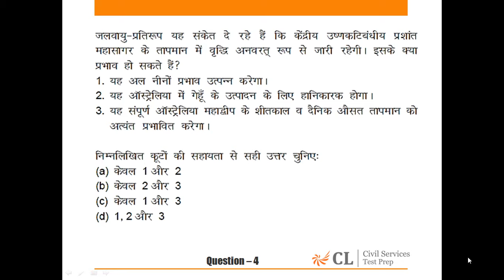CSP’15 MOCK – 5 GS – I HINDI ANALYSIS Q 4